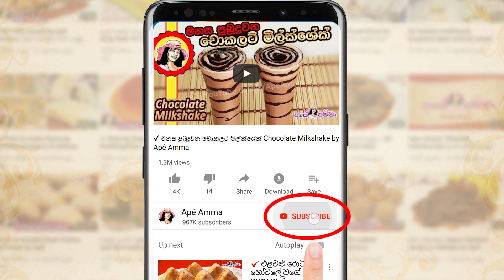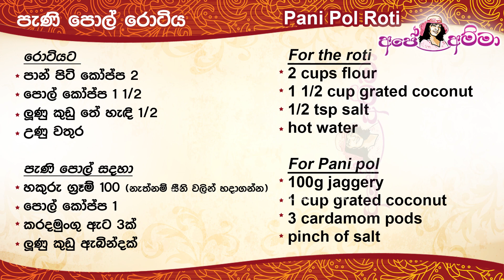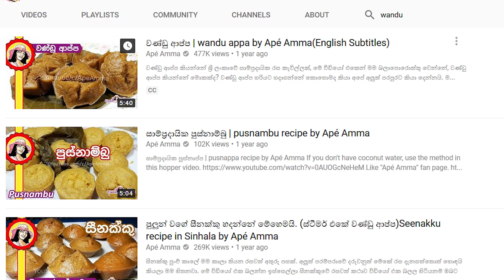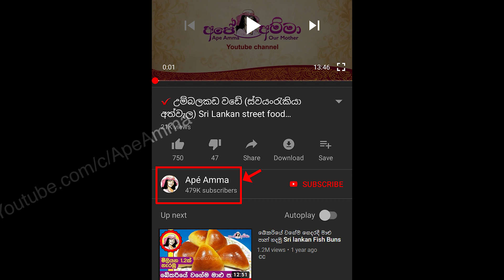✔ පැණි පොල් රොටිය අපේ අම්මාගේ ක්‍රමයට Pani Pol roti by Apé Amma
Ape amma  Pani Pol roti